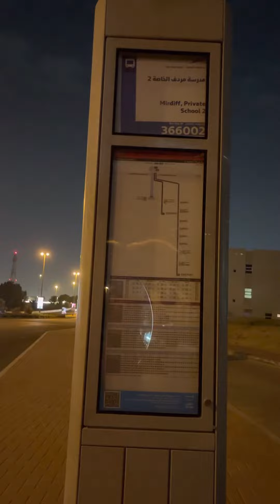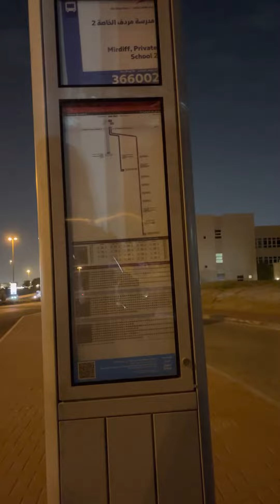Dubai Bus Mirdiff Private School 2 Some View